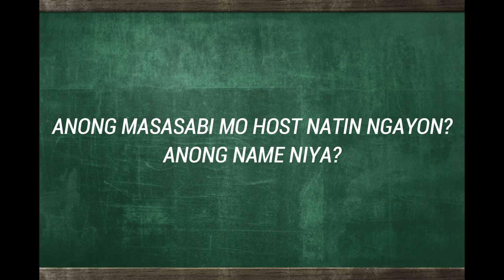2nd question for ls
ABANGERS LANG KAYO SA SUSUNOD KONG VIDEO AND I WILL MAKE SURE NA MATATANGGAL STRESS NYO.